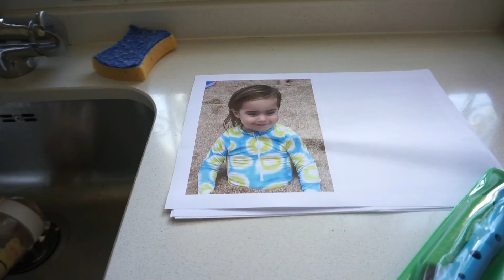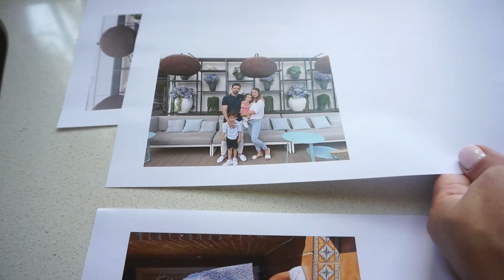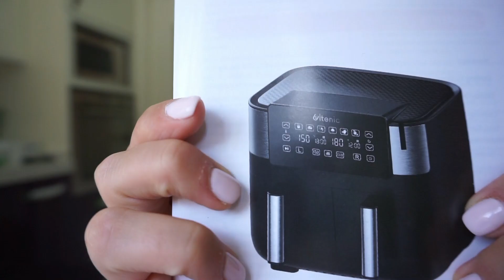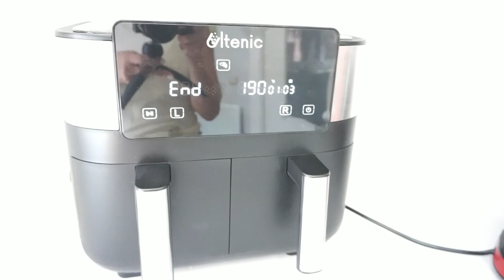Primer dia de cole con LAGRIMAS || Tenemos freidora de aire ULTENIC || EMPIEZA LA RUTINA ||Mercadona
Freidora de aire sin aceite con doble cesta Ultenic K10
Tambien teneis un cupon de 20 euros aplicable en amazon